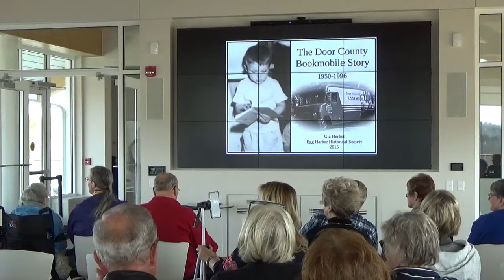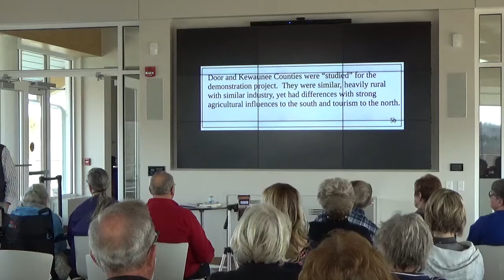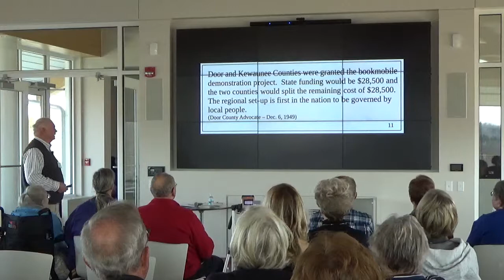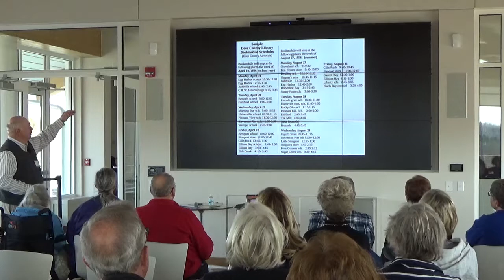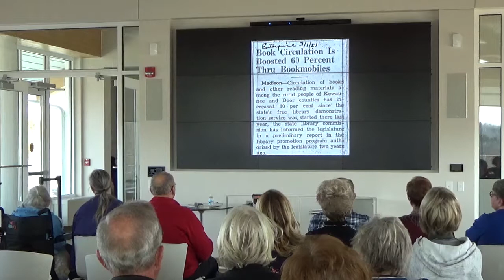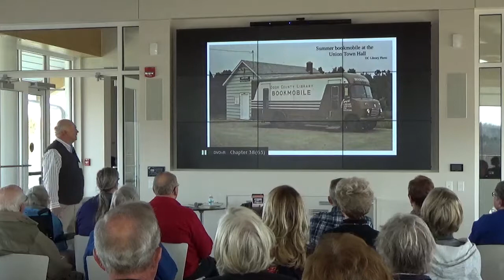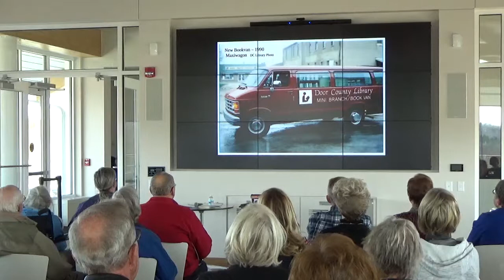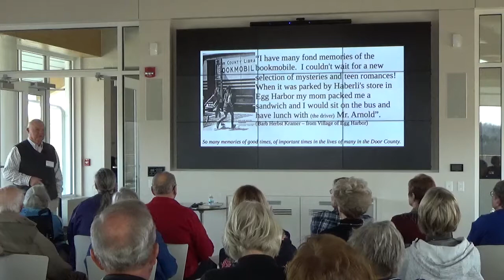Egg Harbor - The Bookmobile Service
Presented on National Bookmobile Day in April of 2018 at the Egg Harbor Library in conjunction with the Egg Harbor Historical Society, this lecture features stories and pictures from the early days of the Bookmobile in Door County including a few words by the last bus driver, Gary Bellin.

to learn more about our eight libraries.